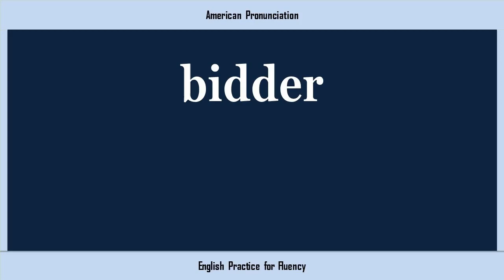bidder, How to Say or Pronounce BIDDER in American, British, Australian English